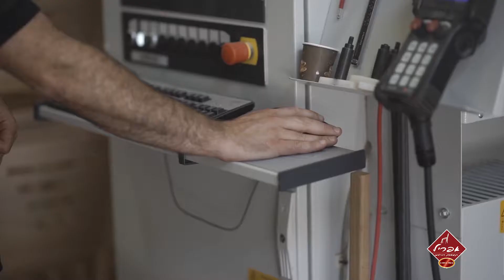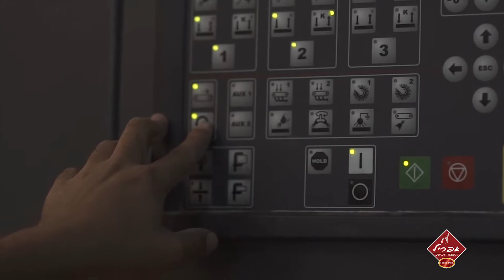סרטון תדמית | אפריל תעשיות רהיטים בע"מ | רהיטים ופינות אוכל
אפריל פינות אוכל הינו מפעל משפחתי המתמחה בעיצוב וייצור פינות אוכל משנת 1982
השילוב בין עבודת יד לשימוש במיכון ממוחשב וטכנולוגיות מתקדמות תוך שימוש בחומרי גלם איכותיים בעלי תו תקן  מאפשר לנו להתאים את פינות האוכל לצרכיהם ודרישותיהם של לקוחותינו מעצבי פנים ולקוחות פרטיים עבורם אנו מייצרים תוך שמירה והקפדה  על איכות עמידות ורמת גימור גבוהה ביותר

באפריל פינות אוכל אנו מתמחים בעיצוב וייצור פינות אוכל והתאמתן לצרכי הלקוח ולדרישותיו הן בעיצוב והן בשימוש ע"י התאמת המידות סוגי הפתיחה העיצוב והצבע
החזון שלנו הוא לאפשר לכל לקוח לקבל פינת אוכל המתאימה בדיוק לדרישותיו ולצרכיו  בעיצוב אישי וללא פשרות.

כתובת: רחוב החרושת 72, אזור תעשייה קרית ביאליק
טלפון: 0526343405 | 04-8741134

הפקה: הג'וקר - הקלף המנצח שלך!
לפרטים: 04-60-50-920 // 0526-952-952